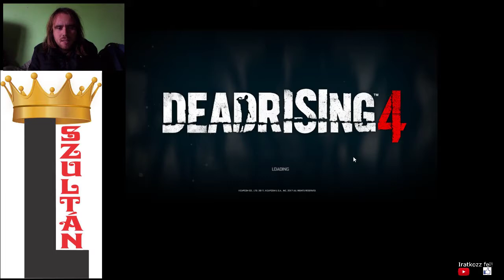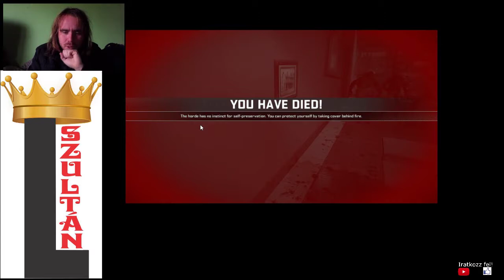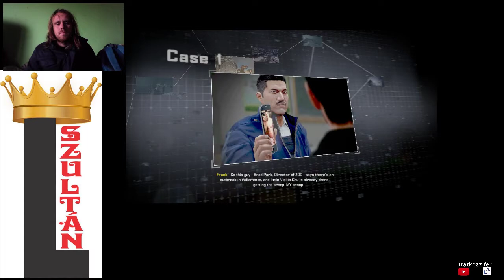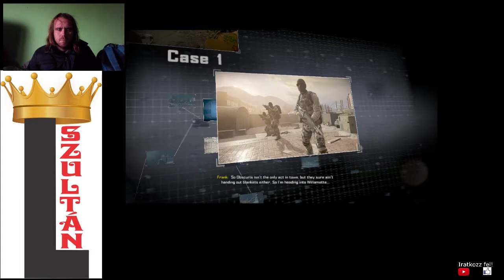FUSSUNK NEKI MÉG EGYSZER A 2. ÜGYNEK Dead Rising 4 Blackest Friday 100% végigjátszás #14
Első ügy befejezve másodszor, és a 2. üggyel folytatjuk.